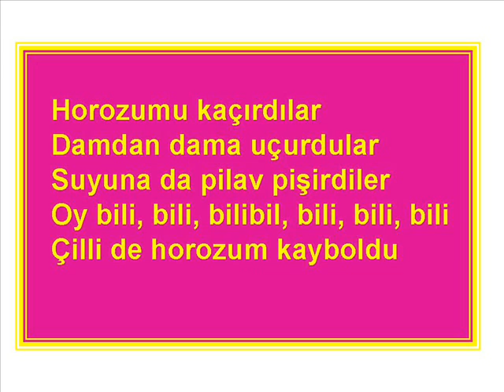Horozumu Kaçırdılar Eskişehir Türküsü Erol Köker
Eskişehir Türküsü Erol Köker